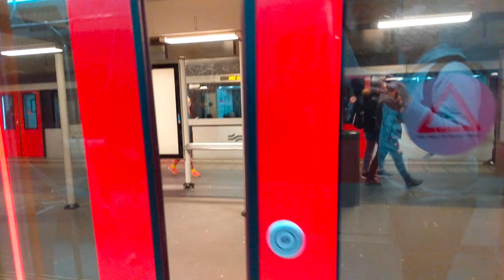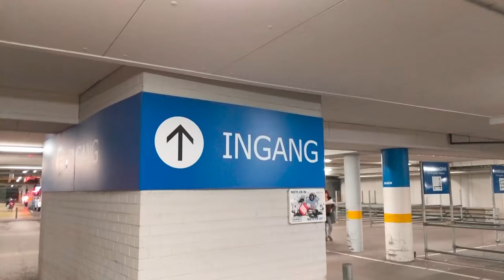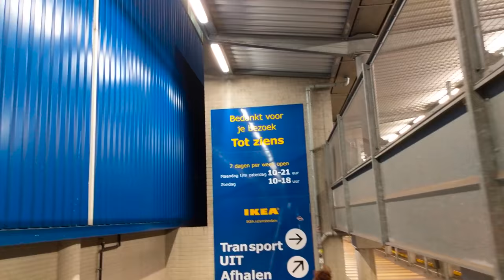My Uber broke down buying lovely blue bedsheets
In a desperate attempt to avoid sleeping on a bundled up hoodie under a towel, I make a trip to IKEA and miss the Frontcheers pre-conference party.